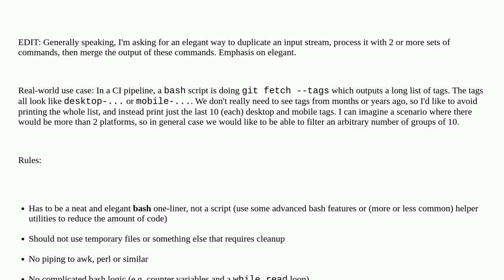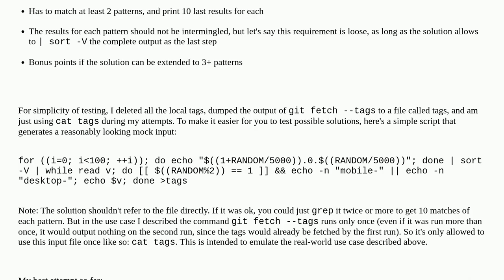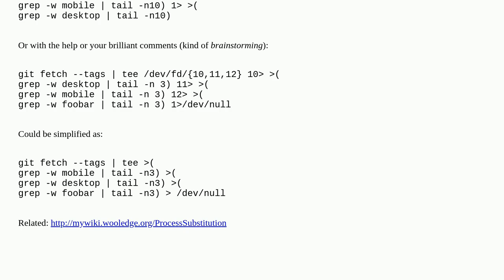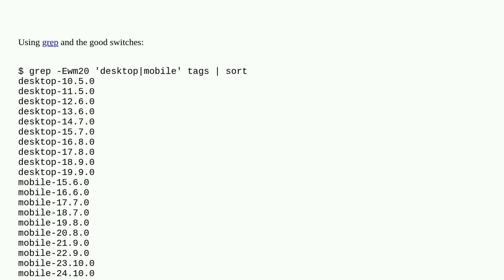Bash one-liner to read stdin and print last 10 matches each for 2 separate patterns, without usin...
Bash one-liner to read stdin and print last 10 matches each for 2 separate patterns, without using tmp files / awk / perl / etc

A special thanks goes out to the community

  grep bash